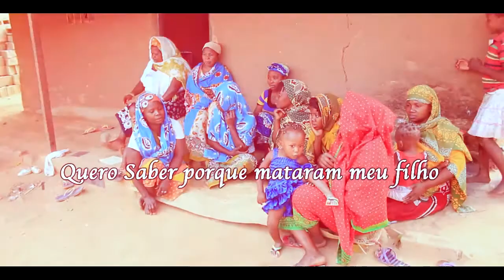Hagira Rachide Ohawa Official Video HD you tube by SPR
Shady Pro Record
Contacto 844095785